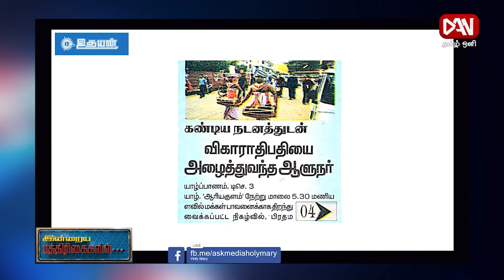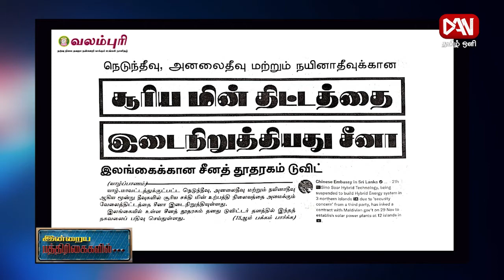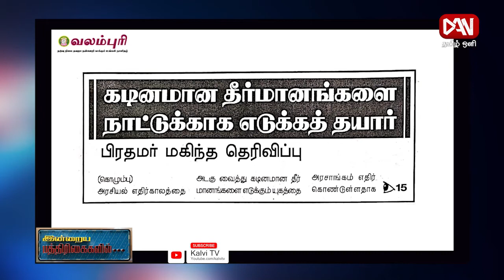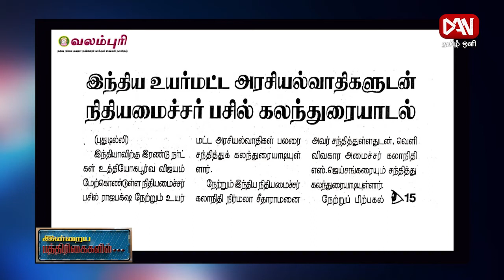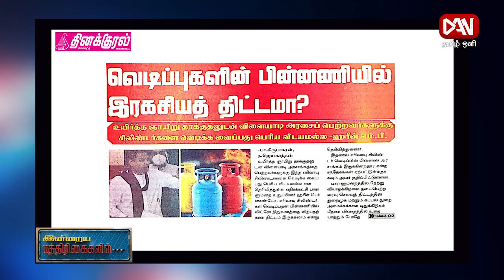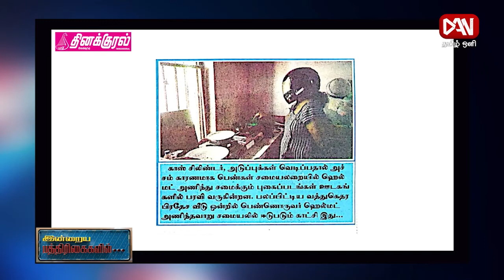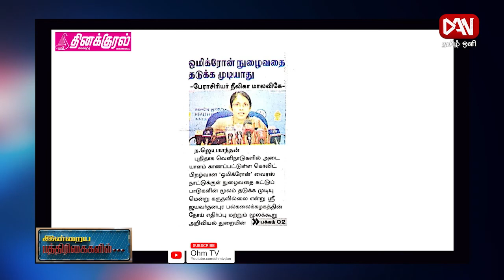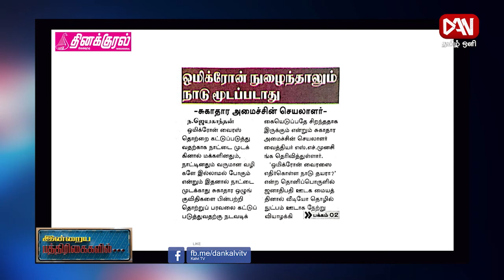பத்திரிகைகள் ஓர் பார்வை | Paper News | 03.12.2021